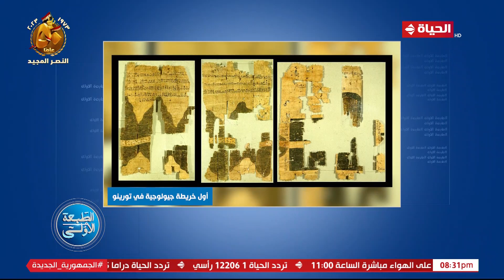أحمد المسلماني في الطبعة الاولى: الملك سيتي الأول.. التجلي الجديد للحضارة المصرية